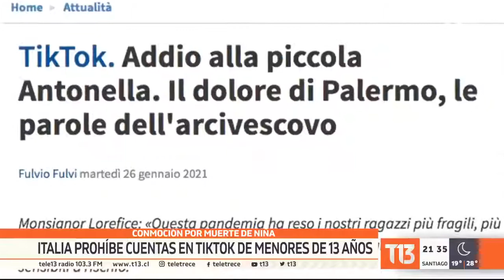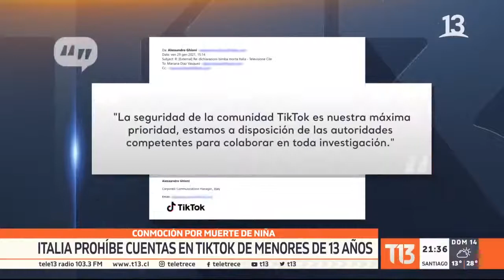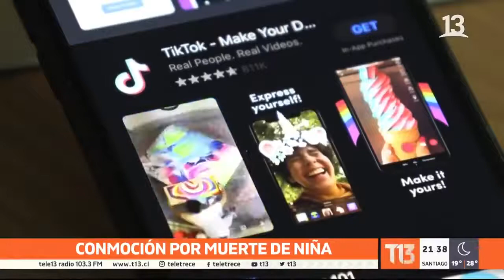Niña Muere por Reto en Tiltok | Cuidado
MIRA MAS EN VIDEOS EN HD